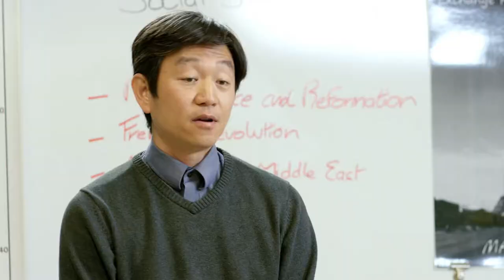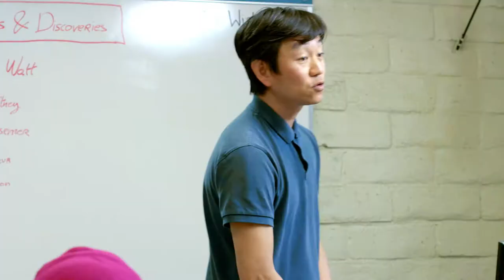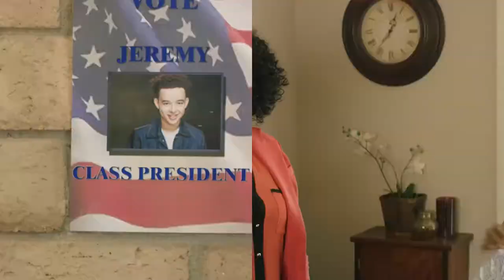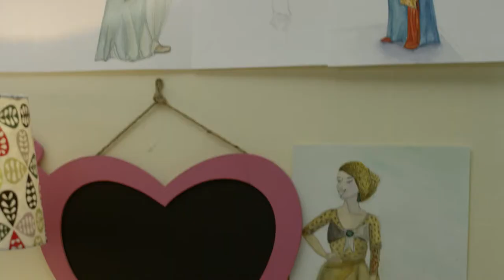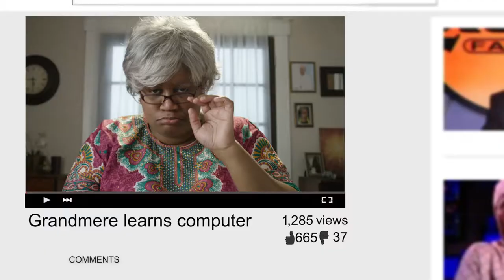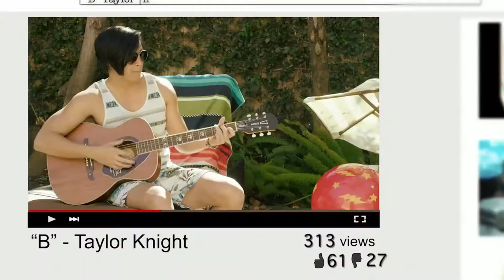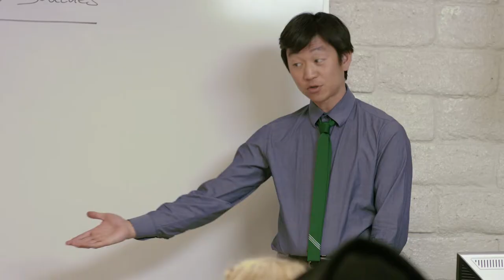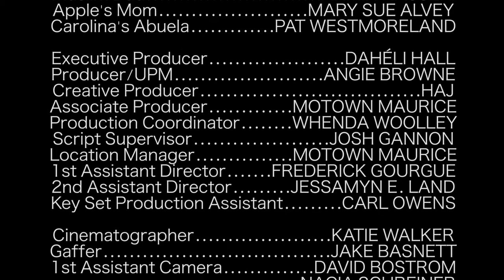Exchange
Written & Directed by Dahéli Hall